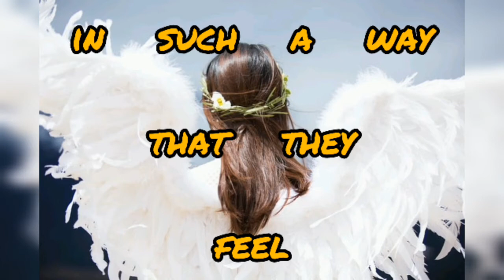BTS - Dimple lyrics explained | Bts dimple lyrics and meaning | Bts dimple explanation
BTS - Dimple lyrics explained